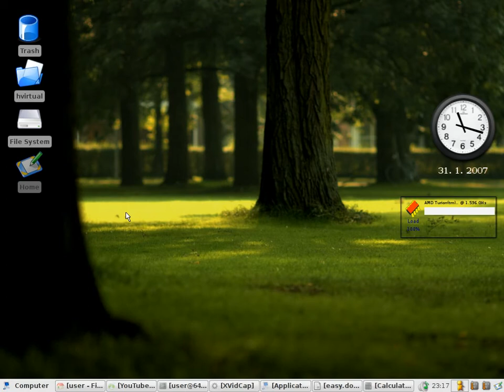More menu introduction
another quick tour